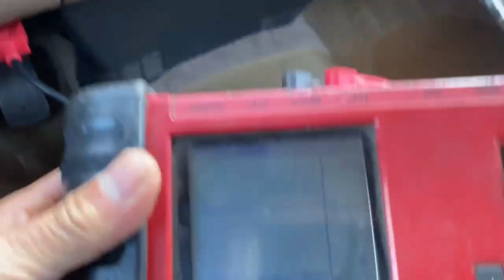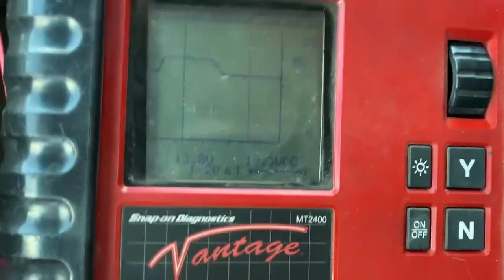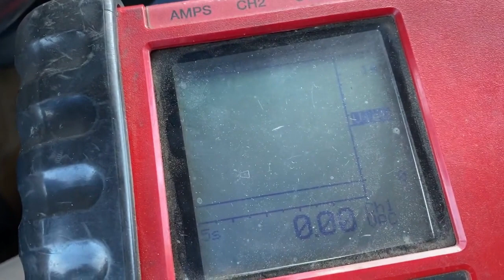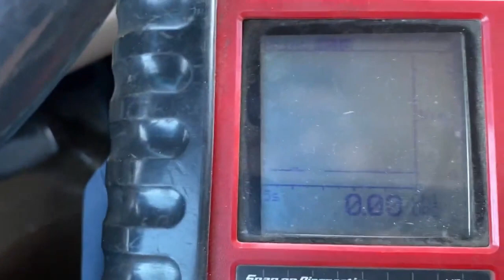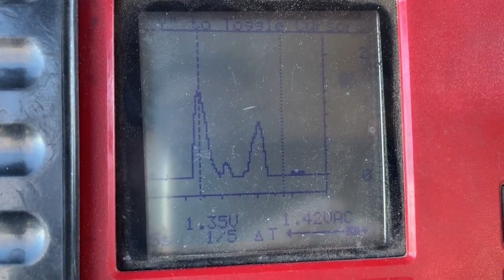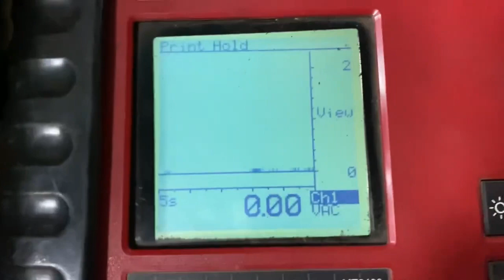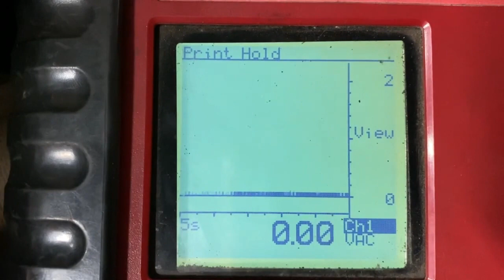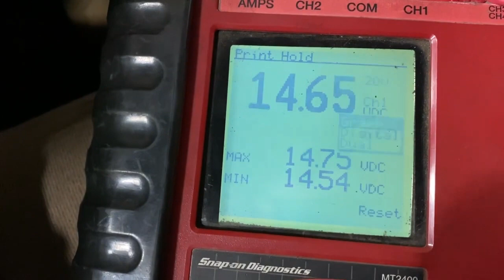ALTERNADOR DC VOLTAGES Y AC VOLTAGES 99 FORD F150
1999 FORD F150 AGUJAS DEL TABLERO SE SUBEN Y BAJAN AL CONDUCIR ESTE PROBLEMA ES CAUSADO POR EL REGULADOR DEL ALTERNADOR QUE ESTA SACANDO 1.300 AC VOLTAGES EN EL SISTEMA ELECTRICO.